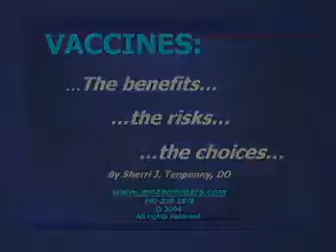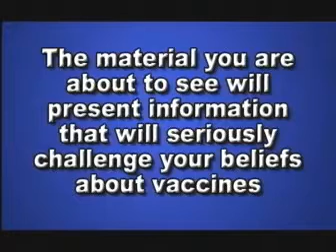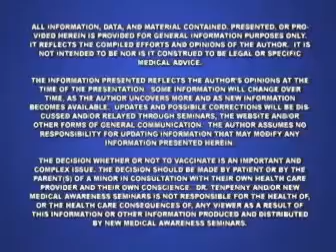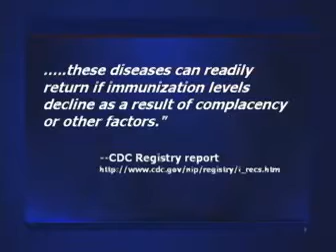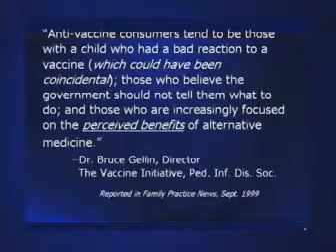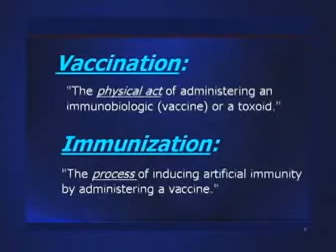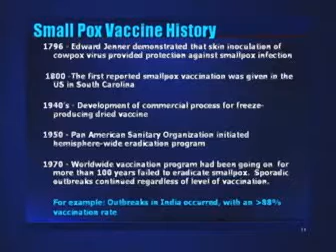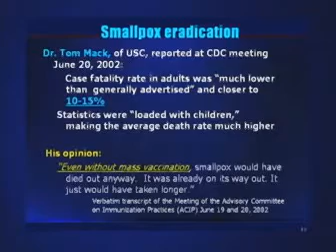Vaccines - The Risks, The Benefits, The Choices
Authoritative, caring and up-to-the-minute. This DVD is destined to become a necessary tool in every parent's arsenal when defending their choice not to vaccinate.

At a time when the vaccine controversy is becoming increasingly hostile, this arresting documentary offers an in-depth examination of the ever-changing vaccine debate. With incisive reasoning and over 6000 hours of meticulous research, Dr. Tenpenny delivers and eye-opening, breakthrough seminar that will inspire even the most indoctrinated physician to re-examine their views on this controversial topic.

Well respected by her colleagues, Dr. Tenpenny is the first physician to offer documented proof that vaccines do compromise the immune system. Dr. Tenpenny has the courage and the determination to express a minority view, substantiating her work with citations directly from the CDC documents and respected, peer-reviewed journals; offering irrefutable facts that fly in the face of information generally regarded as truth in traditional medical circles.

This highly-informative presentation offers the most comprehensive overview available; guiding you step by step through vaccination history, conflicts of interest and the lack of scientific data to support the current vaccine protocol. Dr. Tenpenny paints a very clear picture of the immune system and its threats and offers compelling information regarding the "real" risks of choosing not to vaccinate.